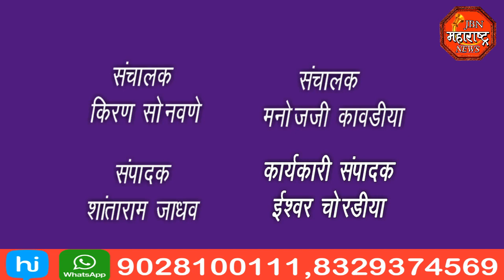jbn maharashtra news jalgaon